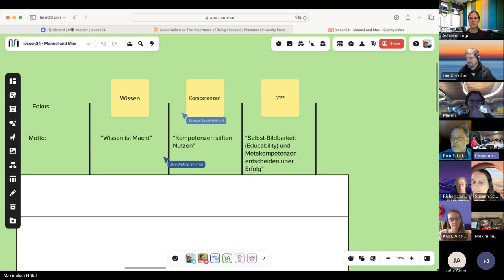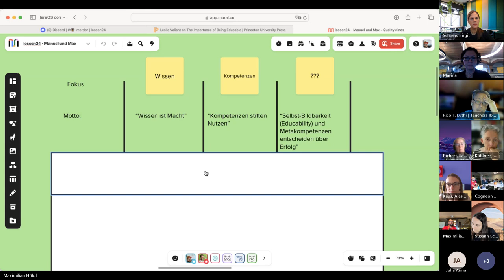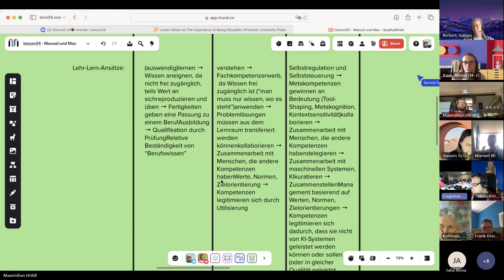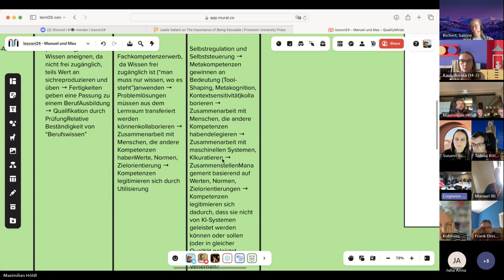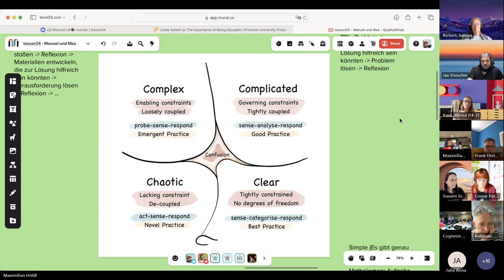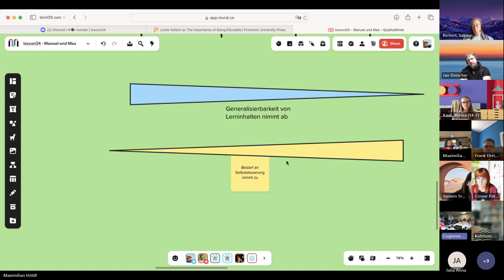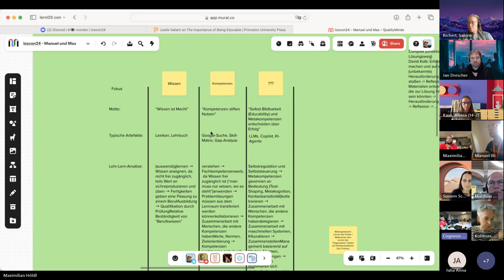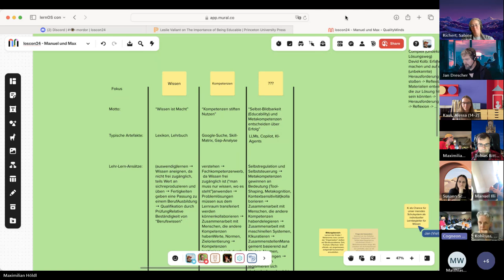Von der Wissensgesellschaft zur Kompetenzgesellschaft (loscon24)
Aufzeichnung der Session von Maximilian Höldl auf der lernOS Convention 2024 (loscon24),